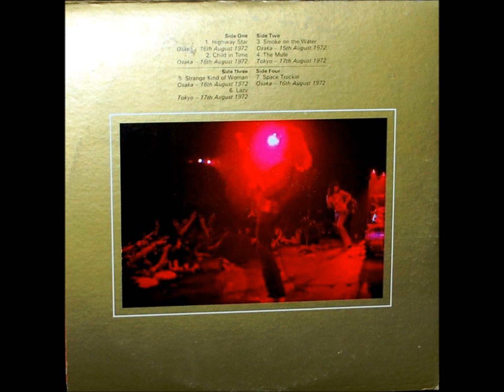Smoke On The Water , Deep Purple , 1973 Vinyl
From the double live album by "Made in Japan" recorded during their first tour of Japan in August 1972. It was originally released in December 1972, with a U.S. release in April 1973. A Rolling Stone readers' poll in 2012 ranked Made in Japan the sixth best live album of all time.